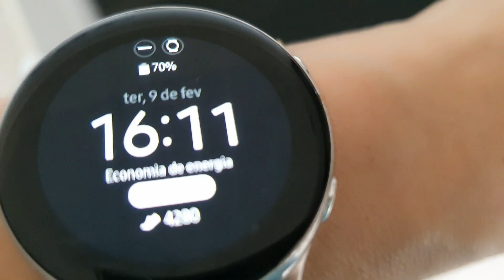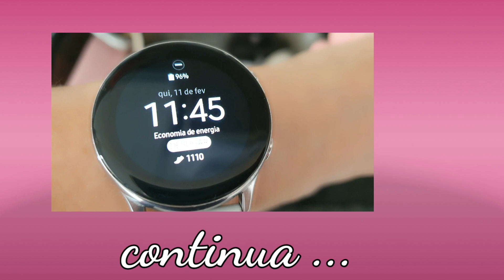❤CASA AMANHECIDA/MEUS SUPLEMENTOS/ LIMPANDO COM WAPORE UP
Oi gente. No vídeo de hoje mostro mais uma ritina de dona de casa com limpeza, almoço, uso do wapore up da wap e  minhas vitaminas da manhã.

siga a gente também no

canal_eide_oliveira